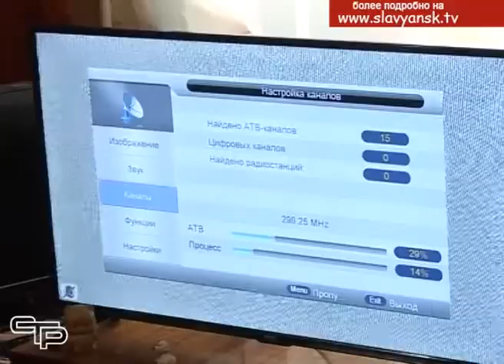Молодежный патруль помогает славянцам подключиться к цифре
С 3 июня Краснодарский край переходит на цифровое вещание. Информацию о том, как осуществить прием этого сигнала можно найти на сайте российской телевизионной и радиовещательной сети ртрс.рф. Но люди пожилого возраста не всегда обладают навыками, необходимыми для того, чтобы самостоятельно произвести все необходимые для этого действия. Им на помощь приходят волонтеры молодежного патруля.